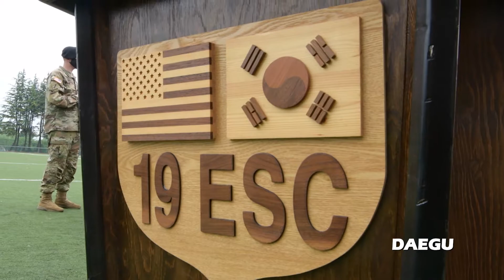AFN Daegu - CSM Green Change of Responsibility